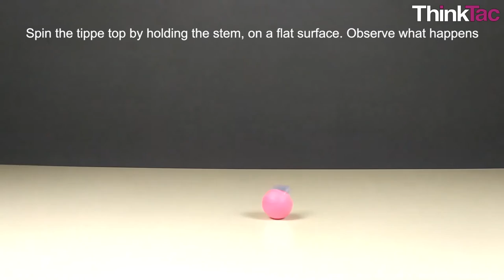Tippe Top | ThinkTac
An age-old toy, the tippe top is a top which inverts itself when spun. The top resembles a mushroom, with a spherical body and a narrow cylindrical stem.

In this TACtivity, we will make a tippe top using a plastic ball and some foam to understand how it works.